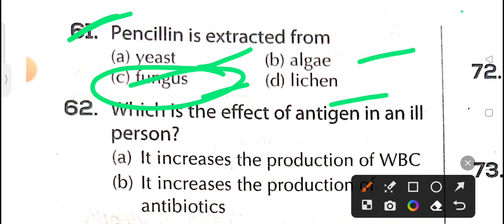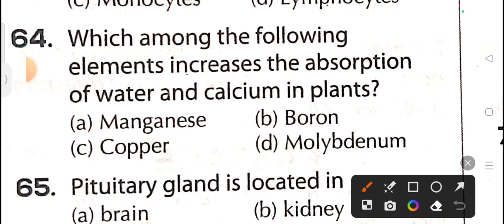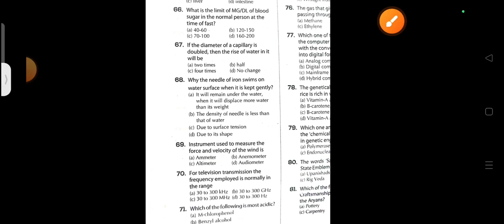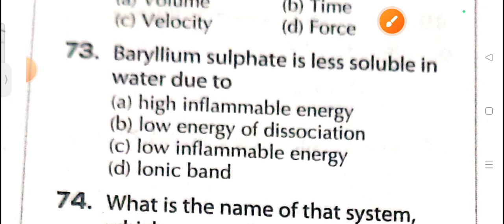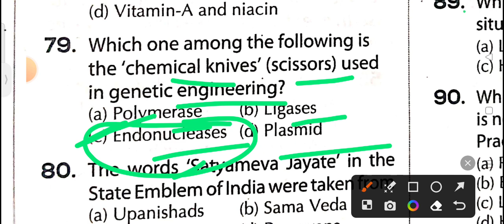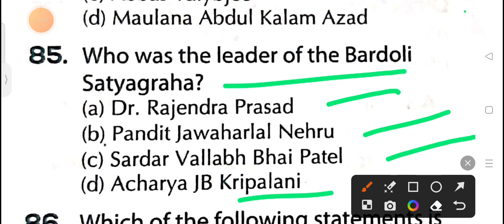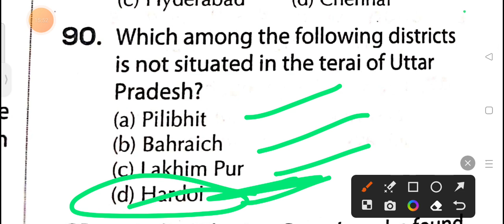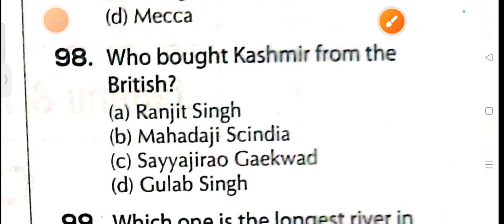jkssb stock assistant mock test of gs || important for all exam